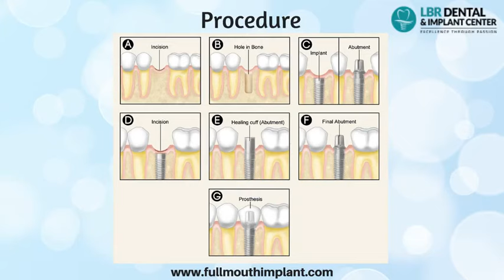Full Mouth Dental Implant in India | Full Teeth Replacement | Missing Tooth Replacement India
Full Mouth Dental Implants are recommended for those who have either missing teeth in the upper and lower jaws or the people suffering from very loose teeth or those vexed up with uncomfortable removable dentures.
LBR Dental and Implant Center, Hyderabad, India offers unparalleled and unique quality dental services, we are devoted to imparting superior quality of treatment at an affordable cost without compromising on ability, experience, and technology. At LBR dental and implant center, we provide full mouth dental implant solution to replace missing teeth or failing teeth in three days on Immediate Loading Basal Implants, which provide the desired stability and a natural look.